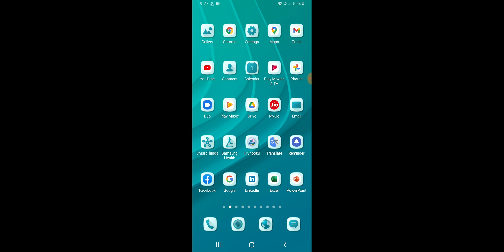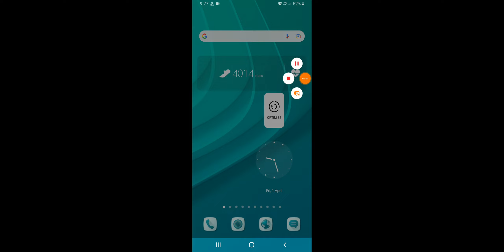Samsung A53 How To Set Fingerprint Lock